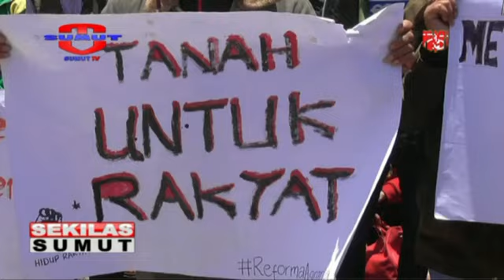RIBUAN WARGA DESA PARBULUAN DAIRI UNJUK RASA TOLAK PT GRUTI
RIBUAN Warga Dari Desa Parbuluan 6,  Kecamatan Parbuluan , Kabupaten Dairi, Sumatera Utara, Melakukan Unjuk Rasa Ke Kantor Bupati Dairi Untuk Menolak Kehadiran Pt Gruti. Pasalnya Kehadiran Pt Gruti Telah Mengambil Lahan Pertanian Milik Warga Selama Ini.

Saksikan info berita terkini di :
SEPUTAR SUMUT PAGI : Setiap hari Pukul 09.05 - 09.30 WIB
SEPUTAR SUMUT SIANG : Setiap hari Pukul 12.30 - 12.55 WIB
SEKILAS SUMUT : Setiap hari Pukul 12.55, 14.00 dan 15.00 WIB